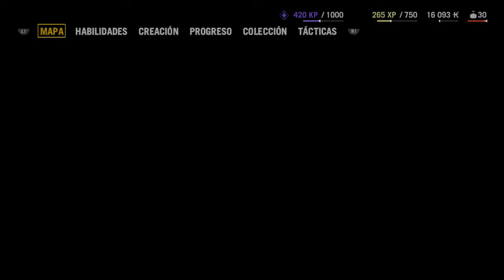Far Cry 4 |Pon-me un arco PLZ| #2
Necesito ese arco para cazar bestias salvajes OMG!